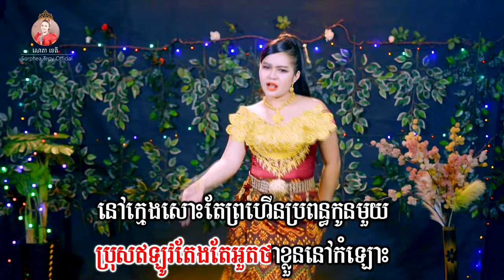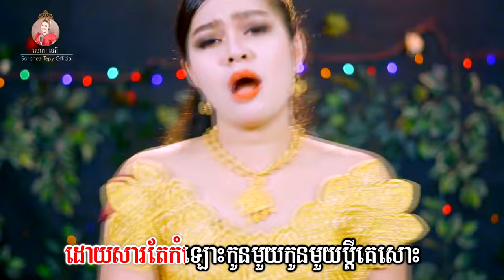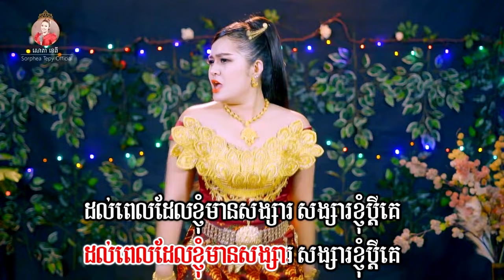ពេញក្រមុំ - ភ្លេងសុទ្ធ - សោភាទេពី